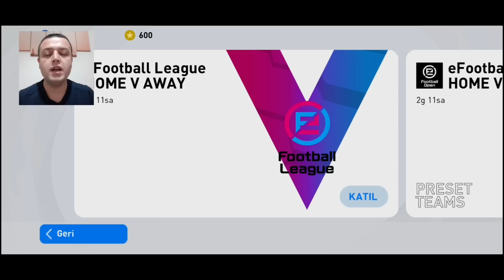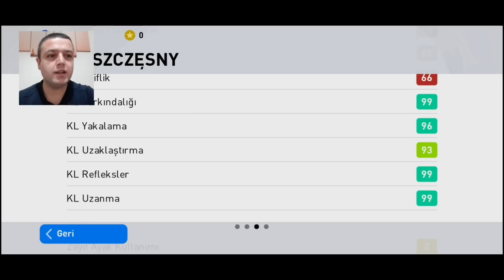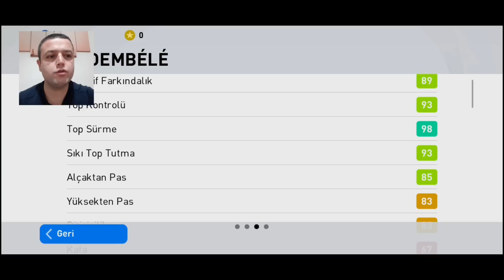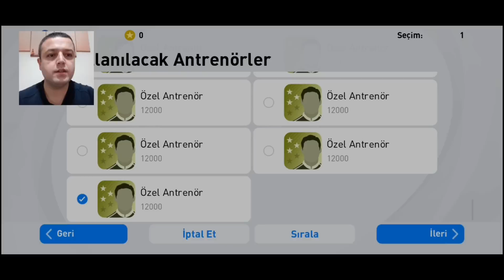KANSER OLUP BOL EFP KAZANABİLECEĞİMİZ HAFTA | RAUND 1 - eFootball PES 2021 MOBİL TOP AÇILIMI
Bölüm içeriği :

eFootball PES 2021 MOBİLE TOP AÇILIMI
Club Selection Juventus
Club Selection Barcelona
HAFTANIN ETKİNLİKLERİ